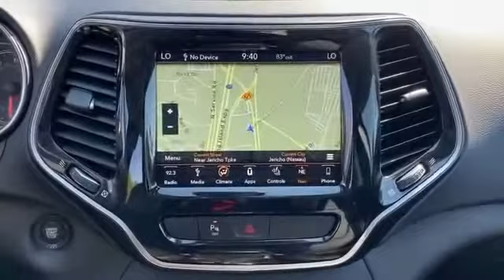Used 2019 Jeep Cherokee Limited 1C4PJMDX1KD155811 Westbury, Queens, Brooklyn, NYC, Long Island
2019 Jeep Cherokee Limited 1C4PJMDX1KD155811 Video

This 2019 Jeep Cherokee Limited 1C4PJMDX1KD155811 is full of phenomenal features such as: